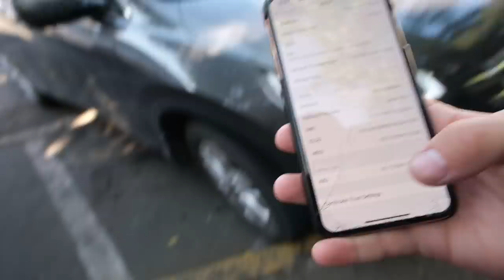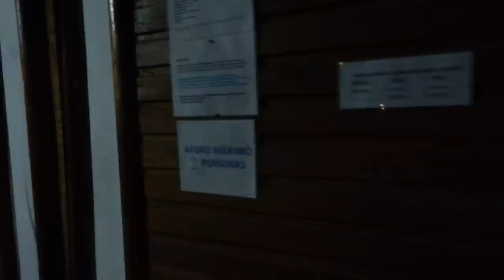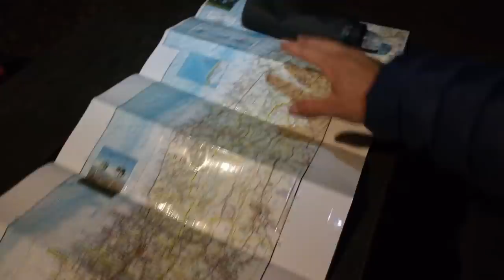Su palyda iki kempingo